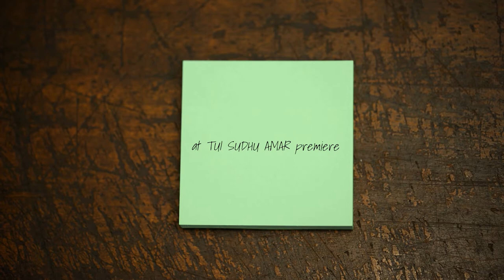FilmChat LINA with ROHIT ||TUI SUDHU AMAR|| SOHAM || OM || MAHIYA MAHI|| PARTHASARATHI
FilmChat LINA with ROHIT ||TUI SUDHU AMAR|| SOHAM || OM || MAHIYA MAHI|| PARTHASARATHI || direction JOYDIP MUKHERJEE